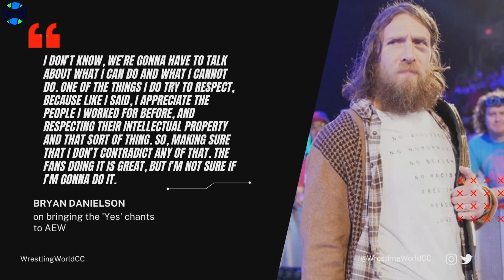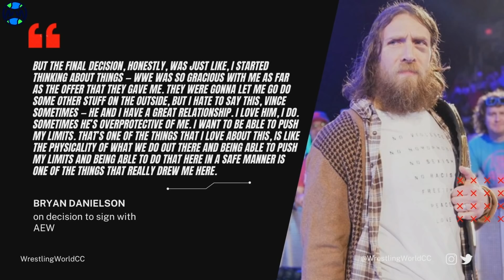Roman Reigns and The Usos ARE OUT! Bray Wyatt’s BIG SURPRISE! AEW All Out DEBUTS!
Roman Reigns and The Usos (The Bloodline) are out, Bray Wyatt’s big surprise, AEW All Out Debuts, today’s wrestle news for September 7, 2021

Roman Reigns and The Usos are on top of WWE Smackdown as The Bloodline. Smackdown mostly revolves around Roman Reigns and The Usos. The Usos and Roman Reigns are a part of many Smackdown storylines in WWE, but Smackdown may be without their biggest stars of Roman Reigns and The Usos for their first big UK tour. WWE will be touring the UK with the Smackdown roster but The Bloodline, Roman Reigns and The Usos reportedly won’t be a part of that tour for Smackdown. Roman Reigns is no longer being advertised for the overseas tour and seems to be replaced with Becky Lynch. Roman Reigns and The Usos will instead be joining the WWE Raw roster that week on September 20th. Roman Reigns and The Usos are being advertised to make an appearance on that edition of WWE Raw in North Carolina, it’s currently unknown if Roman Reigns will appear on Raw or if it’ll just be a dark match after Raw goes off air, but The Bloodline will be appearing on that week of Raw.

Roman Reigns and WWE won’t be the only thing we discuss, we’ll talk about the growing popularity of AEW, AEW All Out PPV, and the big AEW debuts of Daniel Bryan (Bryan Danielson), Adam Cole, Ruby Soho (Ruby Riott), and much more. CM Punk vs Darby Allin was CM Punk’s AEW debut match and first wrestling match in over 7 years. Bryan Danielson also spoke at the AEW All Out post show and talked about his decision to leave WWE and sign with AEW. Bryan Danielson also talked about bringing the yes chants to AEW and his relationship with Vince McMahon. With Daniel Bryan and Adam Cole AEW Debut out of the way, We’ll also take a look at possibly AEW’s next big signing, Bray Wyatt. We’ll see the latest on Bray Wyatt on if he can join all the fun over at AEW

0:00 Intro
0:36 AEW All Out
1:21 Adam Cole AEW Debut
3:51 Daniel Bryan on signing with AEW
6:14 Bray Wyatt next up for AEW?
7:38 Roman Reigns and The Usos out for Smackdown tour
8:38 Wrestling News

Topics Discussed In this Video:

WWE News
WWE Rumors
Wrestling News
Wrestling Rumors
AEW News
Bray Wyatt
Bryan Danielson

About WrestlingWorldCC
WrestlingWorldCC is your source for wrestling news, wrestling rumors, wrestling theories, wrestling updates, and all things pro wrestling original content.